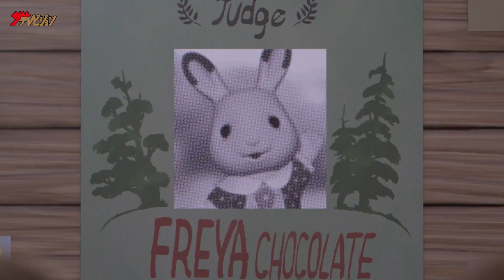『シルバニアファミリー』ショコラウサギのフレア、お母さんを喜ばせるべく大奮闘! 仲間達との可愛すぎるやり取りに癒される 『劇場版 シルバニアファミリー フレアからのおくりもの』本編映像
38年にわたり世界で愛されてきた「シルバニアファミリー」が、 『劇場版 シルバニアファミリー フレアからのおくりもの』として11月23日(木・祝)に全国公開。

1985年に発売が開始され、38年ものヒストリーを積み重ねてきた「シルバニアファミリー」。 現在までに世界70以上の国と地域で展開され、様々な世代にわたって愛され続けてきた、ドールハウス&人形だ。

本編映像では、主⼈公・フレアが⼤好きなお⺟さんを喜ばせるため、素敵なプレゼントを⾒
つけようとシルバニア村の仲間たちと⼤奮闘を繰り広げるシーンが。
ショコラウサギのフレアと親友のラルフがレジャーシートで空を⾶びながら、⾵に⾶ばされた⼿作りの帽
⼦を捕まえようと追いかけるダイナミックなシーンなど可愛すぎるやり取りに癒されること間違いなしの映像となっている。